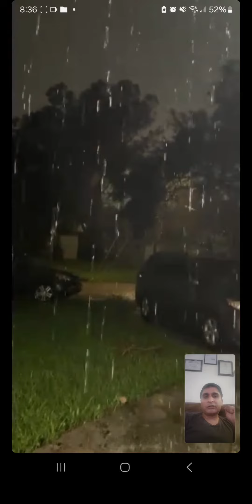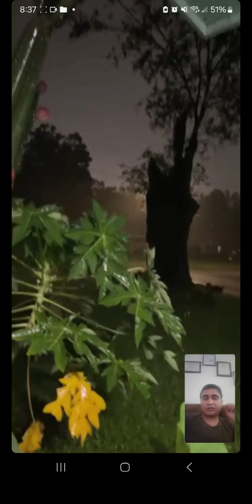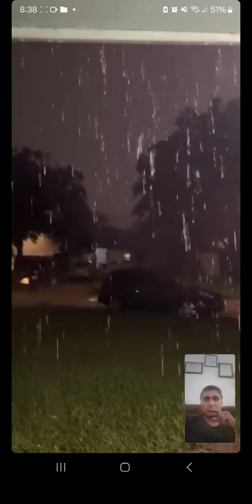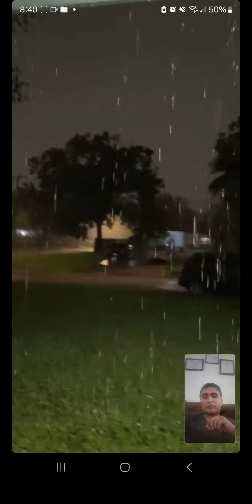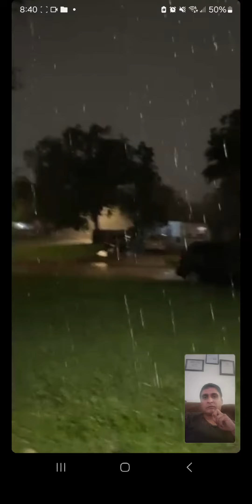hurricane Milton Florida 🇺🇸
د امریکا فلوریډا ریاست کې روان طوفان حال د فروخ خان نه واورئ.